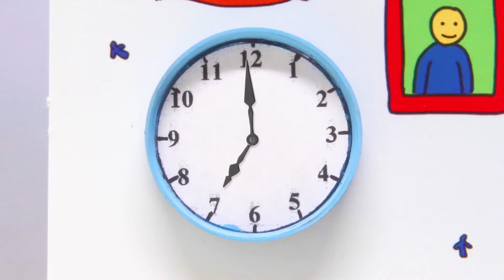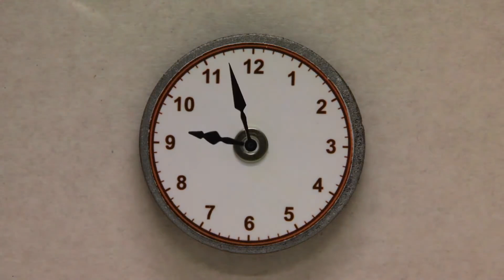Caillou ve Hapşırma | Caillou Türkçe - WildBrain